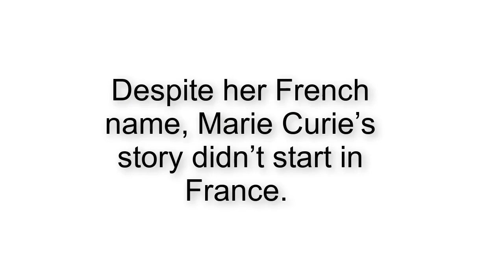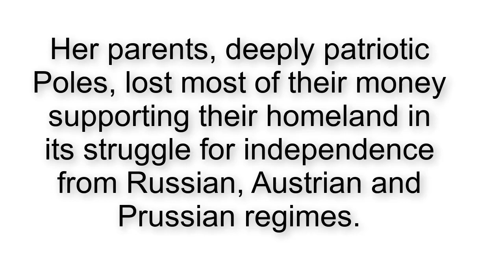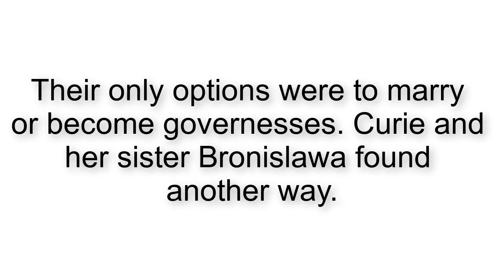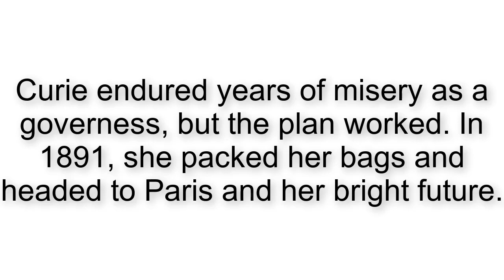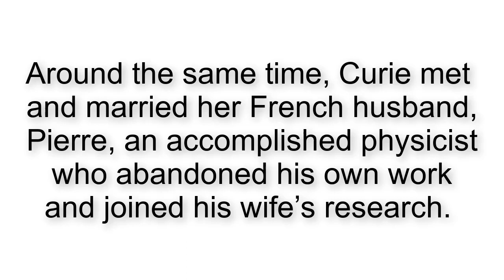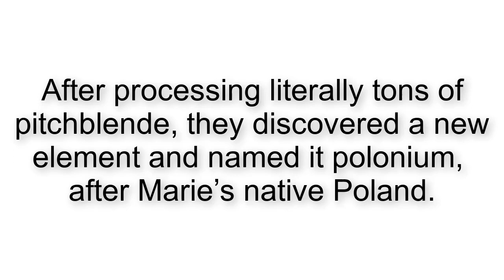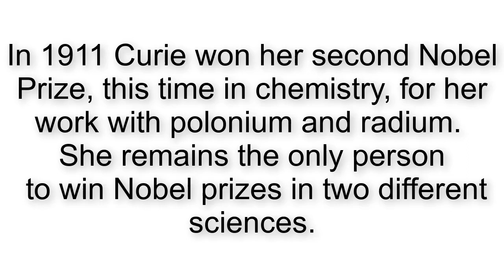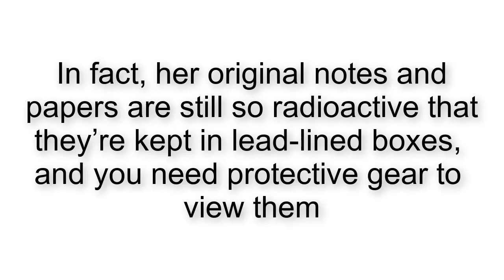İleri Düzey İngilizce Tercüme Dersleri Bölüm -1-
YDS, YDT, Yökdil, TOEFL, IELTS gibi akademik seviyesi yüksek İngilizce sınavlarına hazırlanan arkadaşlarımıza destek olabilmek adına yeni bir video serisine başlıyorum. İleri düzey İngilizce makaleleri tercüme edeceğim bu serinin sizlere hem kelime hem de akademik dile aşinalık anlamında çok katkısı olacağını düşünüyorum. İyi çalışmalar diliyorum arkadaşlar.